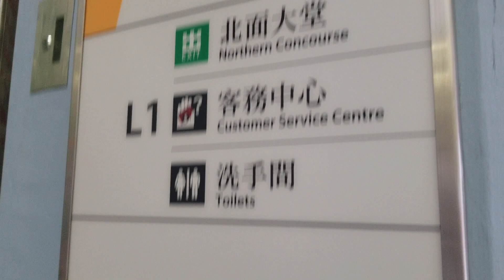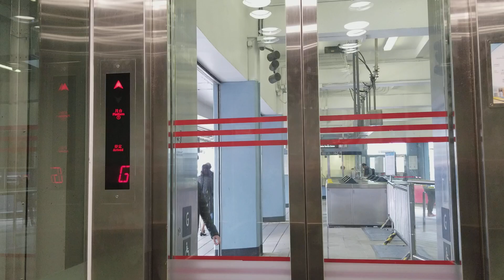港鐵九龍塘站KONE升降機 (大堂往往羅湖/落馬洲列車)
地點: 九龍九龍塘港鐵九龍塘站
載重: 1800公斤
乘人: 24人
投入服務年份: 2017
途經樓層: L1 (大堂), G (往羅湖/落馬洲列車)

Venue: MTR Kowloon Tong Station, Kowloon Tong, Kowloon
Maximum Load: 1800kg
Maximum Capacity: 24person(s)
Year of commission: 2017
Floors passing through: L1 (Concourse), G (Trains to Lo Wu/Lok Ma Chau)